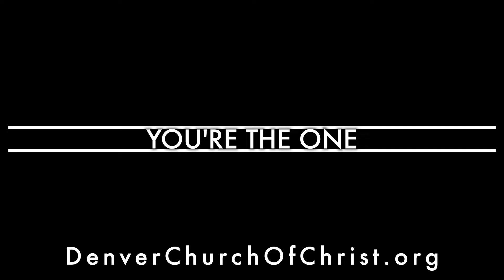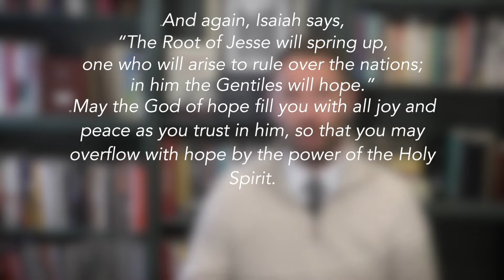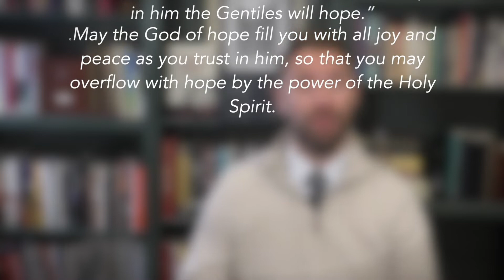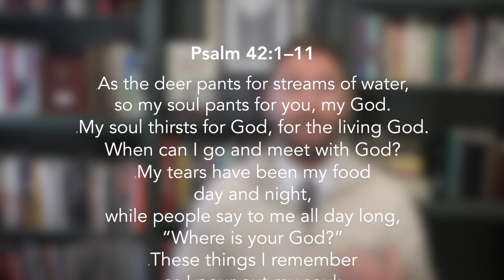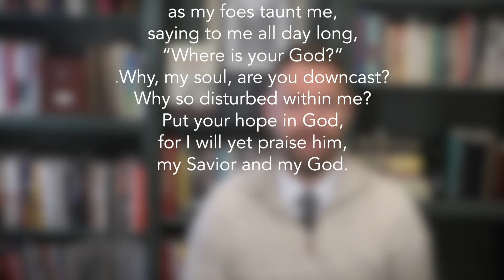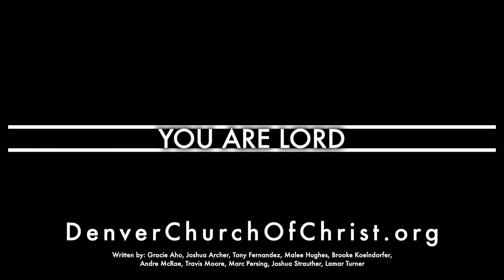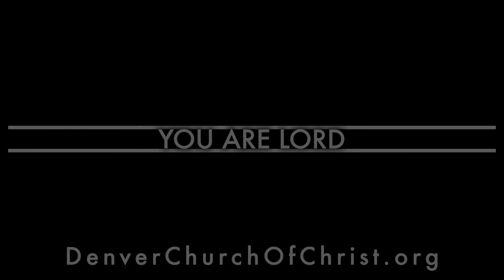(FULL SERVICE) Once Upon A Time // The Meaning of Hope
Denver Church of Christ | Online Worship Service, January 3rd, 2021